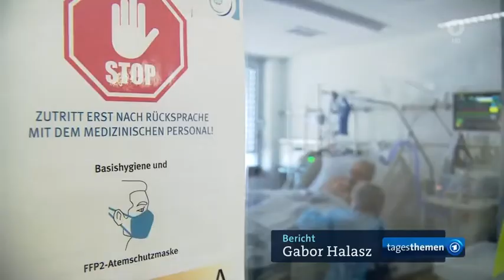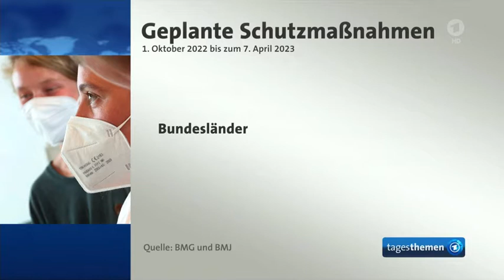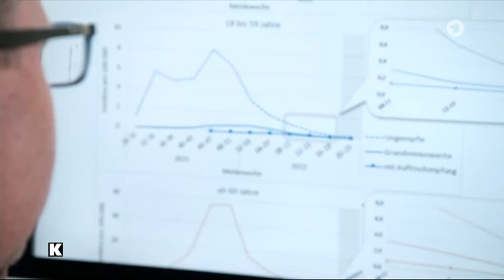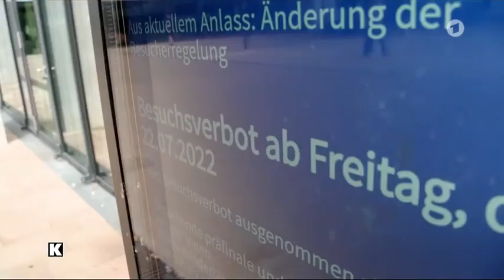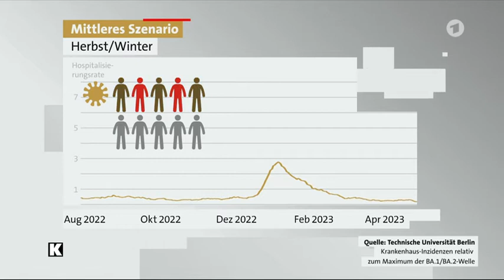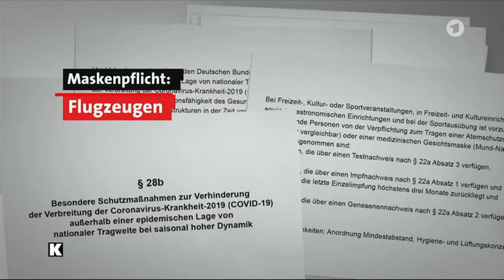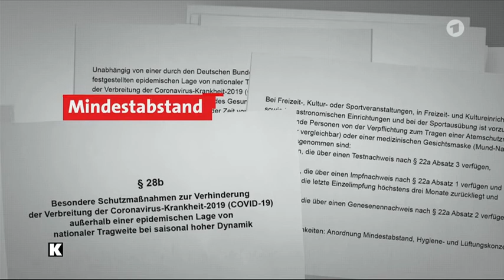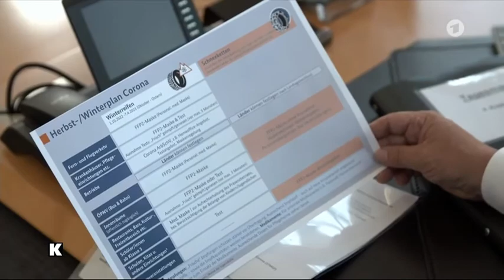Corona Update 04 08 2022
Was kommt da weiterhin auf uns zu? Welche Regeln wurden jetzt aufgestellt? Können auch 4-fach geimpfte Ältere einen schweren Verkauf erleiden? Welche Szenarien sind für den Herbst denkbar?